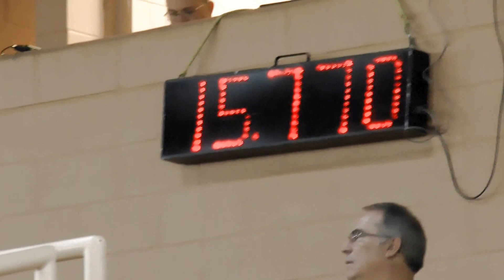Teri + Dolly Open 2nd Go NBHA FL States 20 21 June 2014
Open barrels
2nd Go
NBHA Florida State Championships
20-21 June 2014